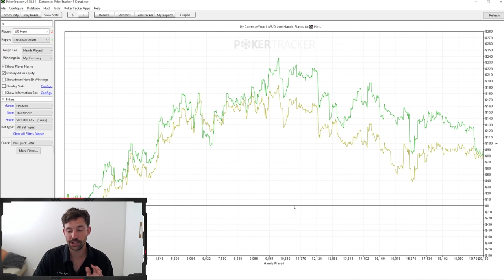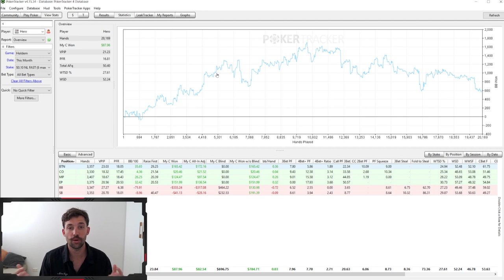Going with our GUT FEEL | Top 10 hands | GGPoker Microstakes Strategy 10NL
Mid way through Jan and we're facing our first struggles of the month. Can we refocus and continue crushing?

A few of the top spots from a session we played recently.

For now, enjoy this video...